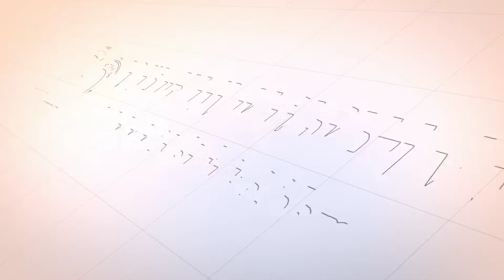KENAPA ⁉️ KITA MALAS UNTUK BERQURBAN - Tgk Taufikurrahmi, Se (Ceramah Tentang Qurban)